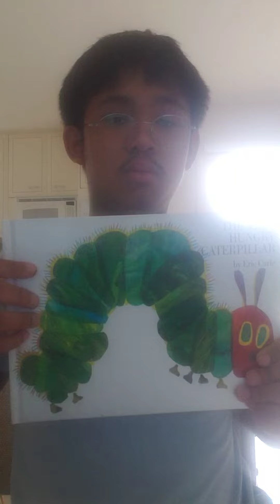00004 The Very Hungry Caterpillar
Update Late July 2022: This Is Going To Stink,  But I'm Going To Have To Disable The Comments! I'm So Sorry That I Have To Disable The Comments. I Have To Disable The Comments Because My Reading 📚 YouTube Videos Are Made For Children.